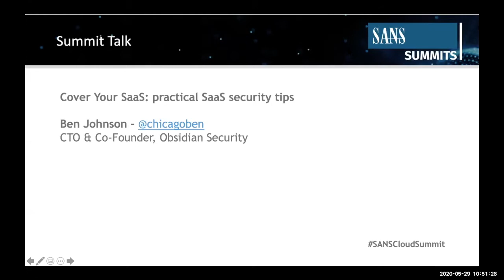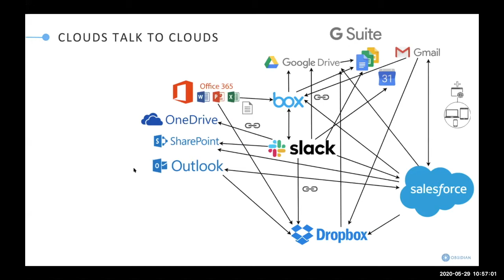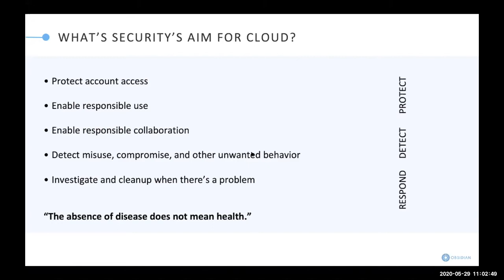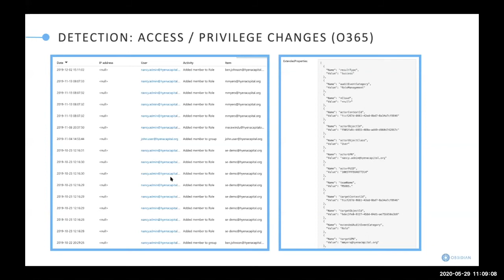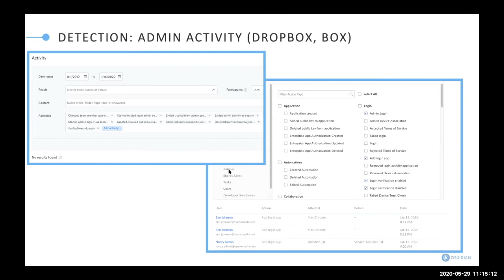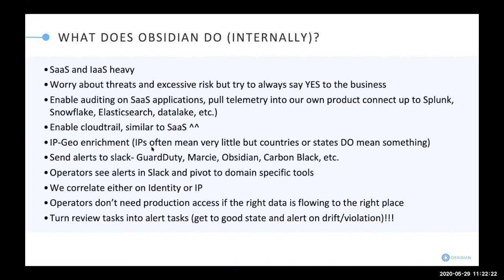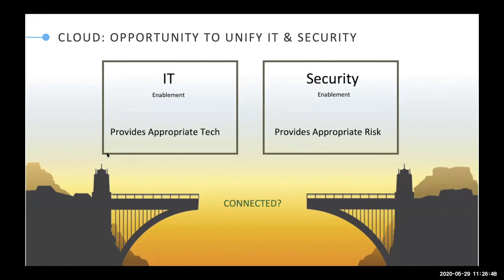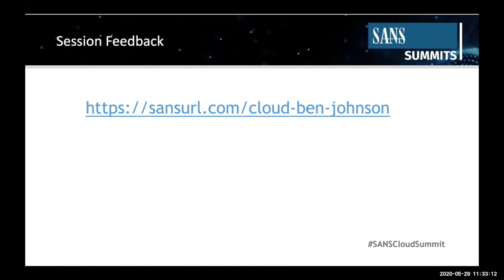Cover Your SaaS: Practical SaaS Security Tips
Interested in more great talks like this? SANS CloudSecNext FREE Global Summit is coming up June 3-4.

SaaS is 75% of the cloud, yet when you hear cloud security, you often think IaaS. In this talk we will discuss areas to consider when thinking about SaaS security in your environment. We will also review practical tips for quick wins for common SaaS applications found in most environments, and discuss overall how teams are approaching these problems.

Ben Johnson (@chicagoben), CTO & Co-Founder, Obsidian Security